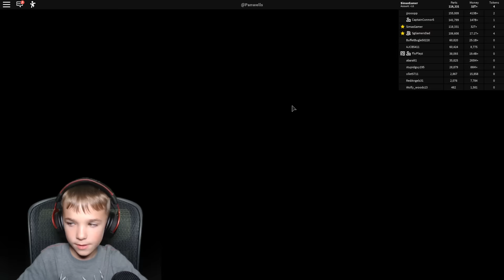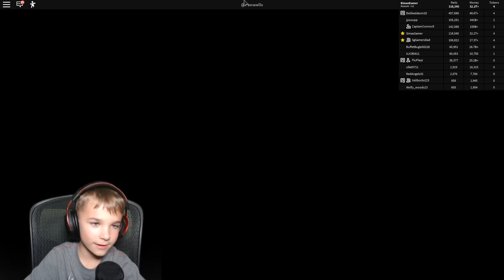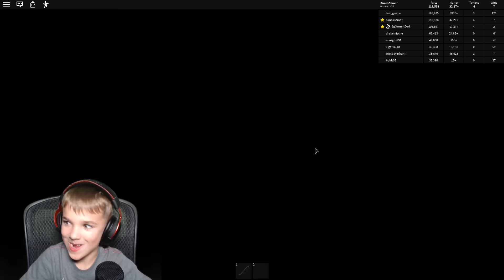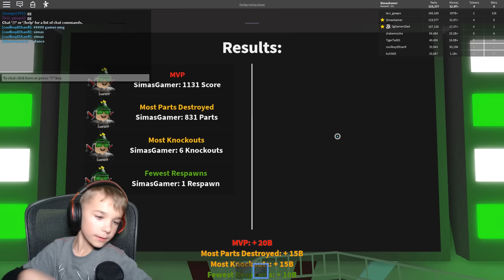DRIFTING WITH CYBERTRUCK in ROBLOX CAR CRUSHERS 2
Today we are playing ROBLOX car crushers 2 , Me and my dad trying to crush as many cars as we can :) And we even getting paid doing this !Crushing cars for fun and making money to buy more cars is the best thing in roblox :D Today we are crushing most expensive cars in the game tier4! This game is free to play now check it out